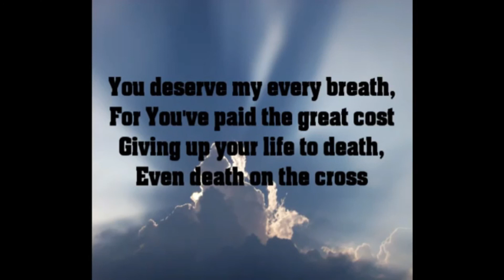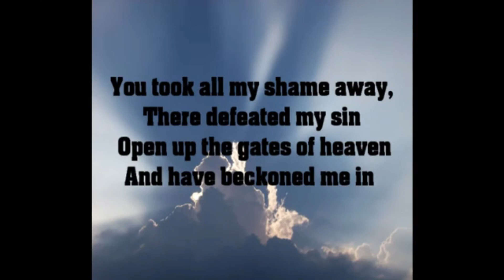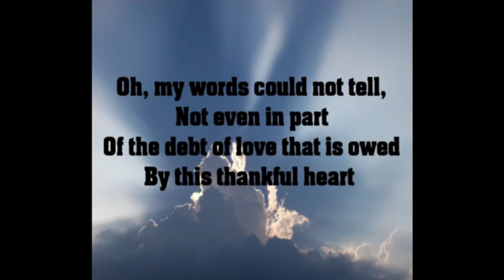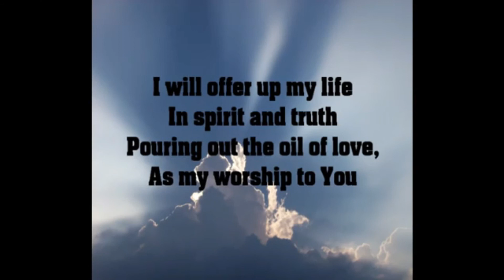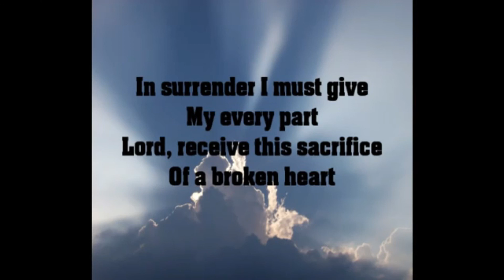Online School of the Word October 17, 2020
The Gospel of the 29th Sunday in Ordinary Time

May your praise of GOD flow from your appreciation of all that GOD has given to you!

When was the last time you spent time counting your blessings?  Each of us has been given so much by GOD.  Yet, it is so easy to take the divine gifts for granted.  We credit ourselves for the positive experiences in our life.  Yet the only thing that we can take full credit for is our own sinfulness.  Everything else comes directly or indirectly from GOD.  GOD can even bring GOoD out of tragedy and problems.  GOD can work wonders for us, even through unbelieving peoples. We need to lift up our continual thanks and praise to GOD.